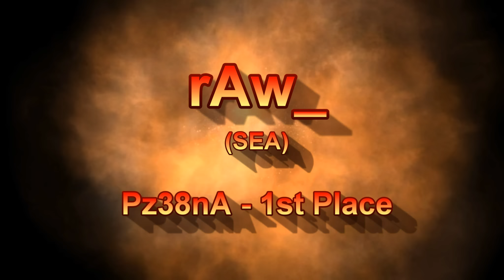9.13 HoF Pz38nA rAw_ (SEA) El Halluf Encounter North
rAw_ produces 2K Damage and 9 Kills in his Pz38nA.  Top Gun, High Caliber, Defender